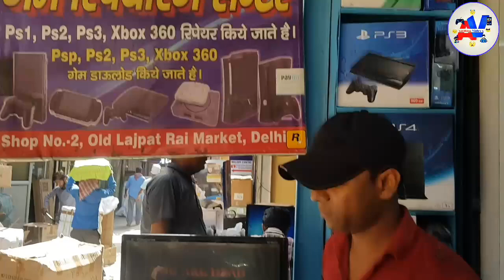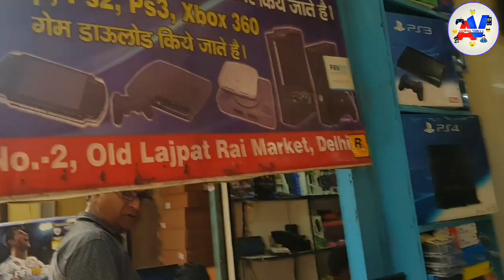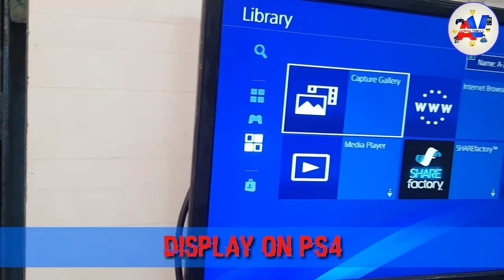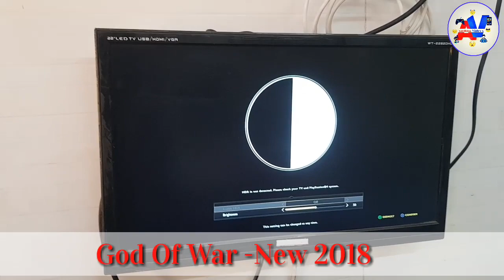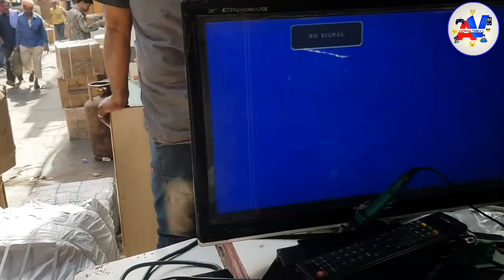Buy Gaming all Consoles. Ps4. Ps3. Xbox360. Ps2 Cheap Price In 2018 Old Lajpat Rai Market Vlog-#1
Shop Name :- Games Repairing Center
                  sale. Purchase & Spare part
Expert :- ps1. Ps2. Ps4. XBox. PSP Repair
Address :- Shop No. 28 old Lajpat Rai Market Delhi-110006
Shop owner :- Manoj. Mobile no - please contact new number-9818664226,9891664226

PS4 Jailbreak vs PS4 Non jailbreak! Advantages/Disadvantages video link

The Last of Us 2 Standard Plus (PS4)

online Buy PlayStation4 slim best offer click now with free Games
PS4 God of war Blu ray DVD Best offer
Dualshock 4 Wireless Controller for Playstation 4 - Black V2
Playstation 4 VR bundle
Sony PlayStation Move - Twin Pack
Porro Fino Original PS4 Controller Charging Cable For Sony Ps4 Playstation 4 Controller

PS3 DUALSHOCK 3 WIRELESS CONTROLLER
Compatible With PS2/PS3/PS3 Slim HDTV-READY TV HD COMPONENT AV CABLE 5-WIRE
Sony Ps3 Controller Charging Cable
SellZone 2 PIN Power Cord for Sony Playstation 3-FM
Glasgow PS2 to PS3 / PC USB Dualshock Converter Adapter Cable With Two Ports
Sameo PS3 5-Meter HDMI Cable

Gamingvlogsnikhil I